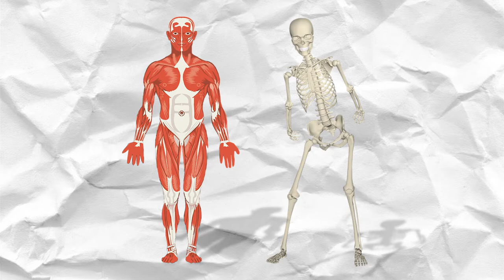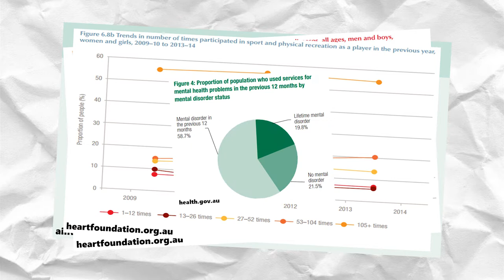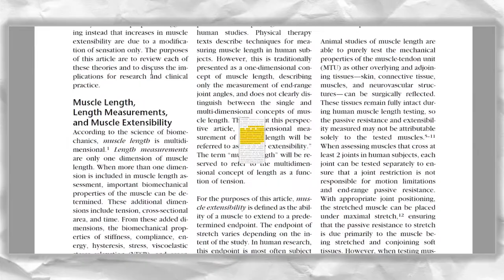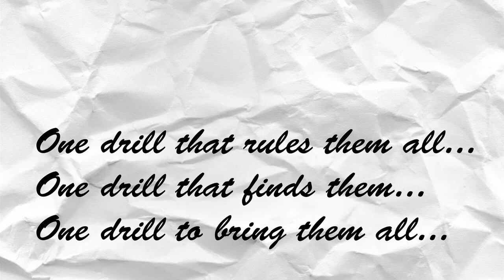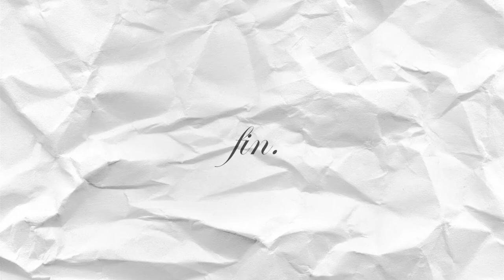The Best Mobility Drill Ever: The Pretzel + Posture & Lifestyles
If you're looking for the one of the best overall mobility/stretch drills known to mankind, look no further.

Learn the in's and the out's of lifestyles, posture, and why this pretzel drill (and yes, I am aware this is sometimes referred to as the Brettzel, as named after Brett Jones) is one drill you will want to include in your daily regime if you are one to engage in any type of sitting, running, lifting or sleeping.

Ps. If you happen to learn and/or enjoy anything in this video, please help me gauge whether or not to keep making these types of videos.

Breakdown:
Part 1 - Lifestyles (0:24)
Part 2 - Excuses & Priorities (1:29)
Part 3 - Mobility (2:54)
Part 4 - Enter: The Pretzel (4:47)